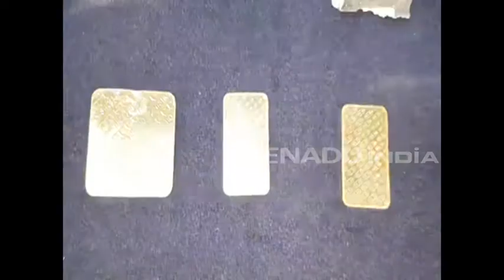उच्चशिक्षित इंजिनिअर कारचालक निघाला चोर; पोलिसांनी आवळल्या मुसक्या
नाशिक - कारसाठी चालक म्हणून एका उच्च शिक्षित इंजिनिअर असलेल्या तरुणाला नोकरीवर ठेवणे नाशिकच्या एका कुटुंबाला चांगलेच महागात पडले. या कारचालकाने विश्वास संपादन करून वर्षभरापूर्वी मालकाच्या घरातून ३५ तोळे सोने व १५ किलो चांदी घेऊन पोबारा केल्याची घटना उघडकीस आली आहे. याप्रकरणी आरोपी चालकास पोलिसांनी अटक केली आहे.